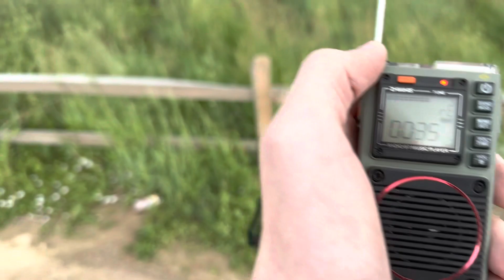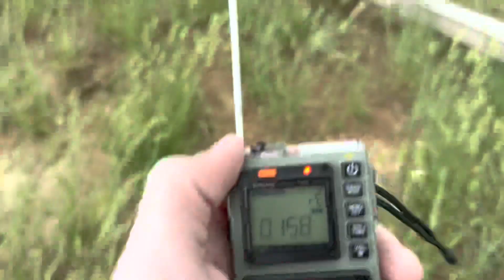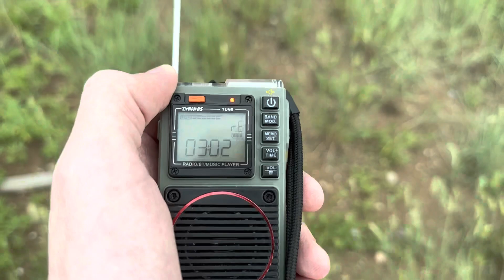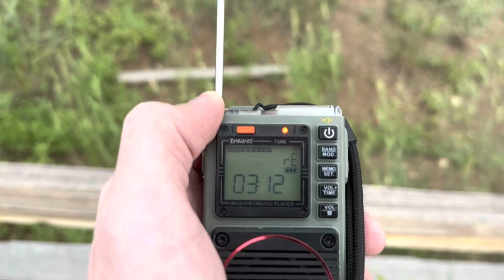Double-Header Tornado Warning in Colorado (Sneak Peek)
This is a sneak peek for a bigger compilation coming soon.

The radio I used in this video is the Zhiwhis ZWS-787.